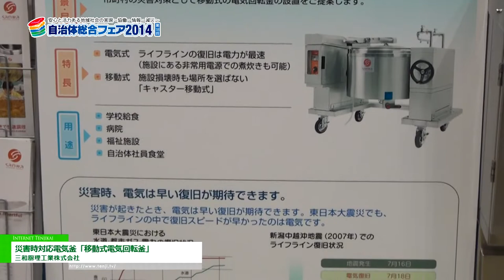[自治体総合フェア 2014] 災害時対応電気釜「移動式電気回転釜」 - 三和厨理工業株式会社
三和厨理工業株式会社は自治体総合フェア 2014にて、災害時対応電気釜「移動式電気回転釜」を出展。
ライフライン遮断や厨房施設損壊の状況下で給食再開支援や炊き出ししえんが行える電気回転釜の紹介。